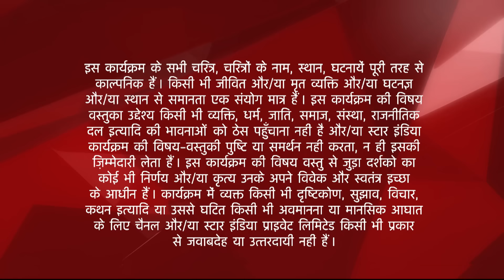Diya Aur Baati Hum | Kya Bhabho ke saamne aayega Sooraj ka jhoot?